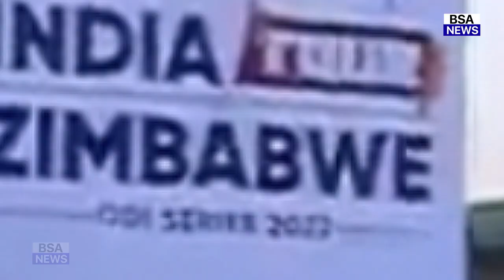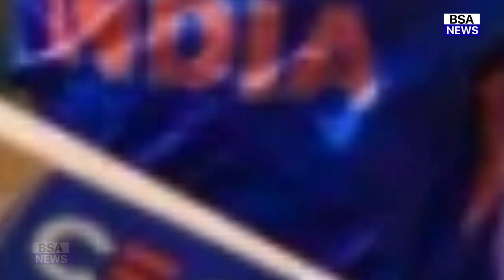देखिए, 3rd ODI में मिली करारी हार पर ये क्या बोल गए वेस्टइंडीज दिग्गज, जिम्बाब्वे को बताया घटिया टीम